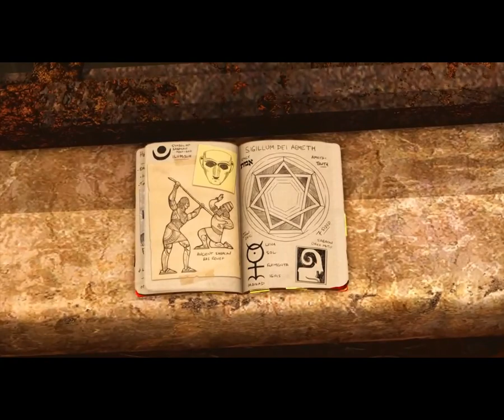Uncharted 3 Drake's Deception Walkthrough Gameplay Part 13 Historical Research